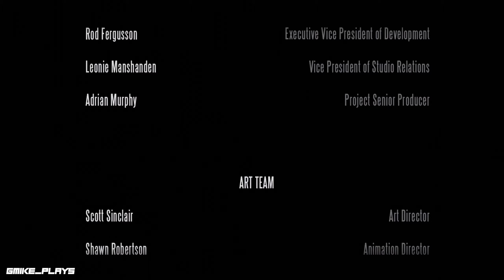BioShock Infinite | EPISODE 11 | Ending